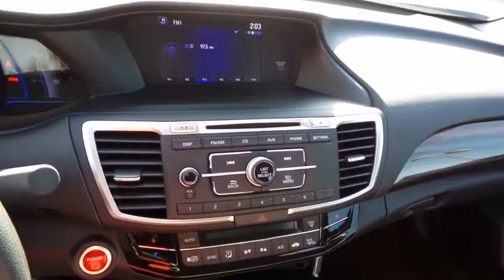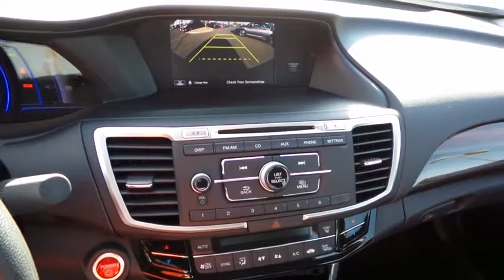2017 HONDA ACCORD HYBRID Henderson, Las Vegas, Laughlin, St George, Flagstaff, AZ H170764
New 2017 HONDA ACCORD HYBRID
2017 HONDA ACCORD HYBRID HYBRID - Stock#: H170764 - VIN#: JHMCR6F33HC017830

Side Impact Beams,Dual Stage Driver And Passenger Seat-Mounted Side Airbags,Forward Collision,Low Tire Pressure Warning,Dual Stage Driver And Passenger Front Airbags,Curtain 1st And 2nd Row Airbags,Airbag Occupancy Sensor,Rear Child Safety Locks,Outboard Front Lap And Shoulder Safety Belts -inc: Rear Center 3 Point, Height Adjusters and Pretensioners,Back-Up Camera,Honda LaneWatch Right Side Camera,Front Bucket Seats -inc: driver's seat 10-way power adjustment and driver's seat power lumbar support,4-Way Passenger Seat -inc: Manual Recline and Fore/Aft Movement,Bench Front Facing Rear Seat,Manual Tilt/Telescoping Steering Column,Front Cupholder,Rear Cupholder,Valet Function,Remote Releases -Inc: Mechanical Cargo Access and Mechanical Fuel,HomeLink Garage Door Transmitter,Cruise Control w/Steering Wheel Controls,Distance Pacing,Dual Zone Front Automatic Air Conditioning,HVAC -inc: Underseat Ducts and Console Ducts,Locking Glove Box,Driver Foot Rest,Interior Trim -inc: Simulated Wood Instrument Panel Insert, Simulated Wood Door Panel Insert, Metal-Look/Piano Black Console Insert, Chrome And Metal-Look Interior Accents,Full Cloth Headliner,Cloth Door Trim Insert,Urethane Gear Shift Knob,Day-Night Rearview Mirror,Driver And Passenger Visor Vanity Mirrors w/Driver And Passenger Illumination,Full Floor Console w/Covered Storage, Mini Overhead Console w/Storage and 2 12V DC Power Outlets,Front Map Lights,Fade-To-Off Interior Lighting,Carpet Floor Trim and Carpet Trunk Lid/Rear Cargo Door Trim,Cargo Area Concealed Storage,Cargo Features -inc: Spare Tire Mobility Kit,Cargo Space Lights,Instrument Panel Bin, Driver / Passenger And Rear Door Bins,Delayed Accessory Power,Systems Monitor,Outside Temp Gauge,Digital/Analog Display,Seats w/Cloth Back Material,Manual Adjustable Front Head Restraints and Manual Adjustable Rear Head Restraints,Front Center Armrest and Rear Center Armrest,2 Seatback Storage Pockets,Perimeter Alarm,Engine Immobilizer,2 12V DC Power Outlets,Air Filtratio